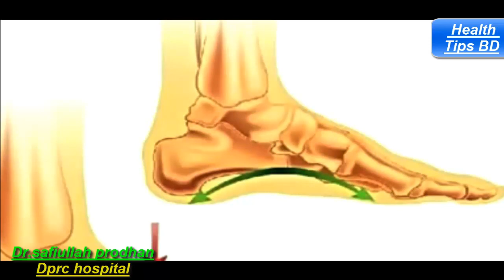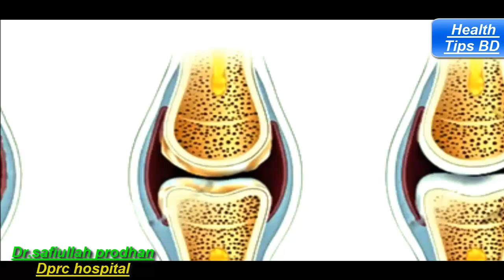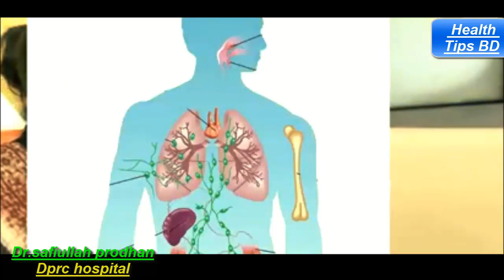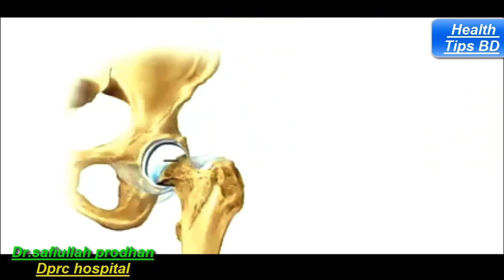পা ফুলে যাওয়া কি কিডনি সমস্যা? জেনে নিন বিস্তারিত|| Do you have kidney problems with foot swelling??